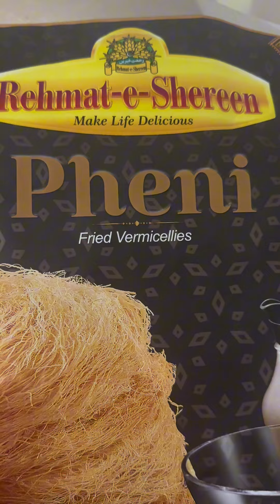Best pheni in USA